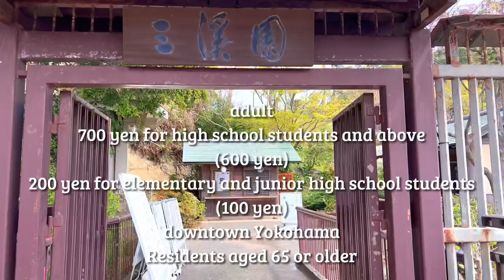Cherry Blossoms in japan#japan#Spring#￼CerryBlossoms#일본벚꽃￼￼￼日本桜 Sankei-en in Yokohama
Samgye Garden in Yokohama

Samgyewon was opened to the public on May 1st, 1906 by businessman Hara Samgye who made a fortune through raw silk trade.The 175,000m2 park is equipped with historically valuable structures relocated from Kyoto and Kamakura.(Currently 10 important cultural properties and 3 tangible cultural properties designated by Yokohama City)
The vast area of land in Honmaki, southeast of Yokohama, overlooking Tokyo Bay, began to be built around 1902 (Meiji 35), and was completed in 1914 (Taisho 3), and in 1922 (Taisho 11).During Samgye's lifetime, many works representing modern Japanese paintings were born in the park, including "Kamikoshi-bushi" by Aoji Maeda, "Yagin" by Taikan Yokoyama, and "Weak Hoshi" by Kanzan Shimomura.Afterwards, the Samgyewon Hochikai was established in 1953 when the original family transferred and donated to Yokohama City, and the restoration work was carried out.

Use iPhone 13 Pro Max

산케이엔

산케이엔은 생사 무역으로 부를 이룬 실업가 하라 산케이에 의해, 1906년(메이지 39) 5월 1일에 공개되었습니다.175,000m2에 달하는 이 공원에는 교토나 가마쿠라 등에서 이축된 역사적으로 가치가 높은 건축물들이 능숙하게 배치되어 있습니다.(현재 중요문화재 10개동, 요코하마시 지정 유형문화재 3개동)
도쿄만을 바라보고 있는 요코하마의 동남부 혼모쿠에 펼쳐진 광대한 토지는 산케이(三溪)에 의해 1902년(메이지35) 무렵부터 조성되기 시작해 1914년(다이쇼3)에 외원, 1922년(다이쇼11)에 내원이 완성되기에 이르렀습니다.산케이에서 생존해 있는 동안 신진 예술가의 육성과 지원의 장이 되기도 했으며, 마에다 세이손의 ｢가마후리｣, 요코야마 다이칸의 ｢야나기카게｣, 시모무라 칸산의 ｢약법사｣ 등 근대 일본화를 대표하는 많은 작품이 원내에서 탄생했습니다.그 후, 전재에 의해 큰 피해를 입어 1953년(쇼와 28년), 원가로부터 요코하마시에 양도·기증되는 것을 기회로, 재단법인 산케이엔보승회가 설립되어 복구 공사를 실시해 현재에 이릅니다.

아이폰 13 pro max 사용

三溪園

三溪園は生糸貿易により財を成した実業家 原 三溪によって、1906年（明治39）5月1日に公開されました。175,000m2に及ぶ園内には京都や鎌倉などから移築された歴史的に価値の高い建造物が巧みに配置されています。（現在、重要文化財10棟·横浜市指定有形文化財3棟）
東京湾を望む横浜の東南部·本牧に広がる広大な土地は、三溪の手により1902年（明治35）頃から造成が始められ、1914年（大正3）に外苑、1922年（大正11）に内苑が完成するに至りました。三溪が存命中は、新進芸術家の育成と支援の場ともなり、前田青邨の「神輿振」、横山大観の「柳蔭」、下村観山の「弱法師」など近代日本画を代表する多くの作品が園内で生まれました。その後、戦災により大きな被害をうけ、1953年（昭和28年）、原家から横浜市に譲渡·寄贈されるのを機に、財団法人三溪園保勝会が設立され、復旧工事を実施し現在に至ります。

iPhone 13 pro max 使用

음원 출처